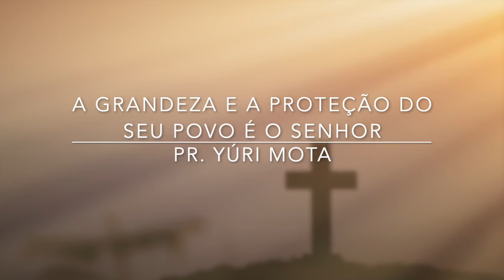A Grandeza E A Proteção Do Seu Povo É O Senhor | Sermão De Domingo 26/04/2020